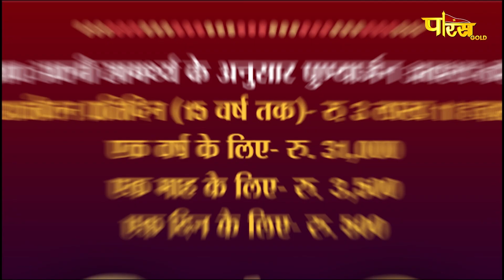Jin Abhishek Sonagir Ji (M.P) | जिन अभिषेक सोनागिर जी (मध्य प्रदेश) | 10/01/23